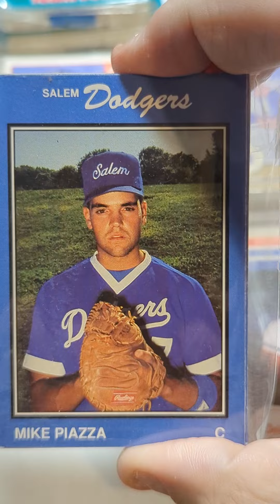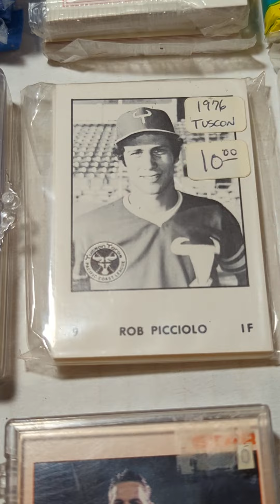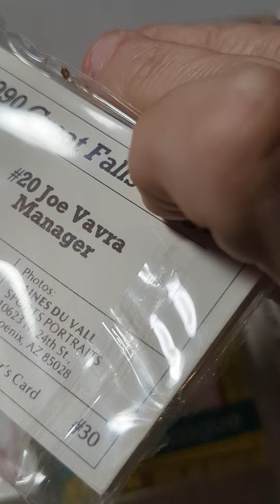Old Card Shop Inventory: A Box of Minor League Baseball Sets!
You never know what's going to turn up in one of these mystery boxes.